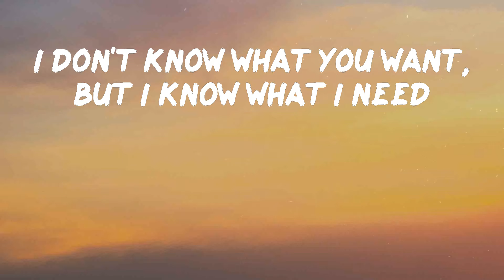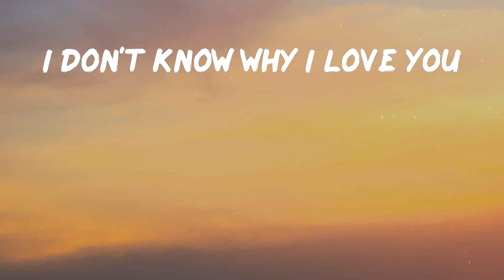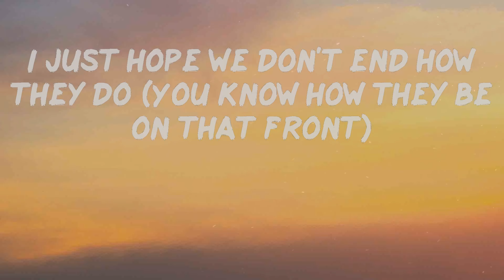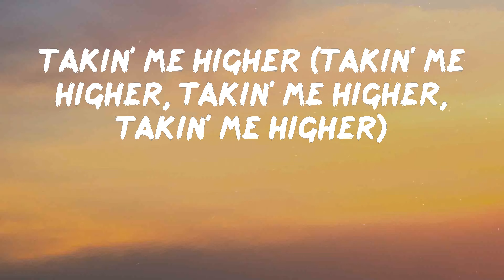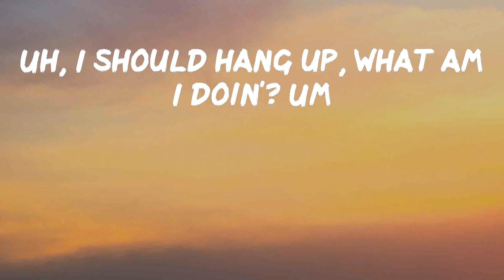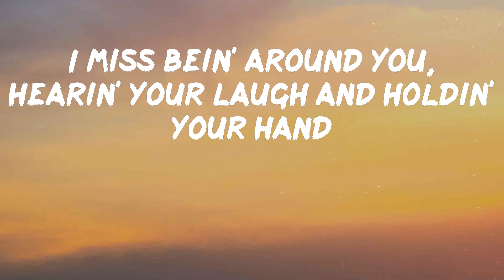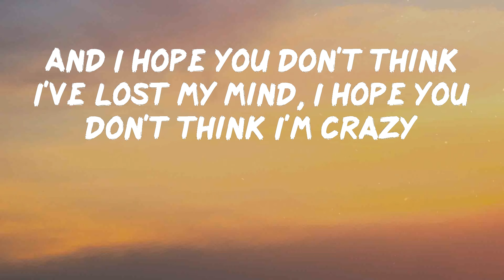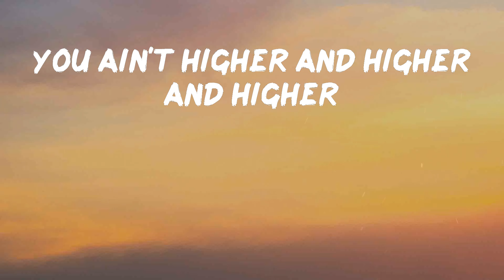Rod Wave - Street Runner (Lyrics) | Lovin' you is my greatest sin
Rod Wave is back with Street Runner

Lyrics: Rod Wave - Street Runner
Yeah, yeah
I don't know if it's worth it, babe
Look, uh